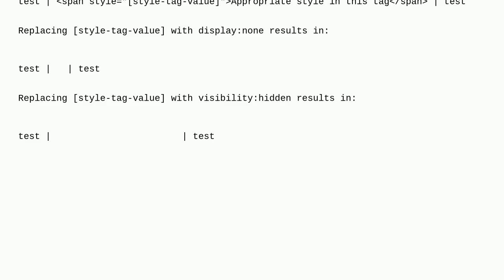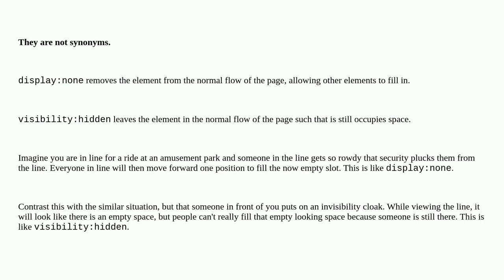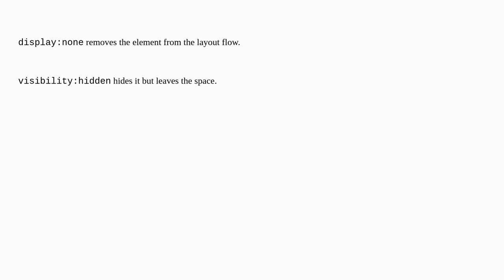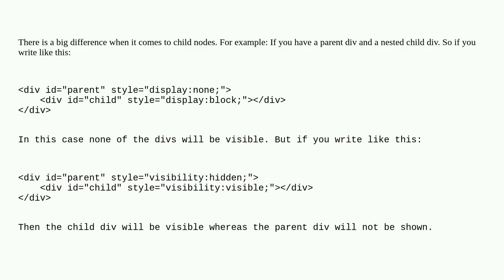What is the difference between visibility:hidden and display:none?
A special thanks goes out to the community

  css visibility